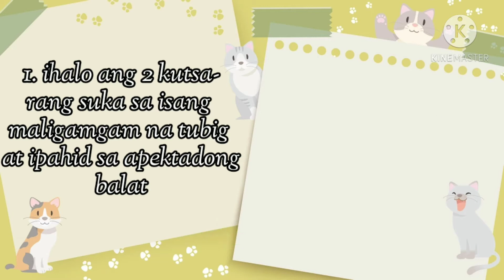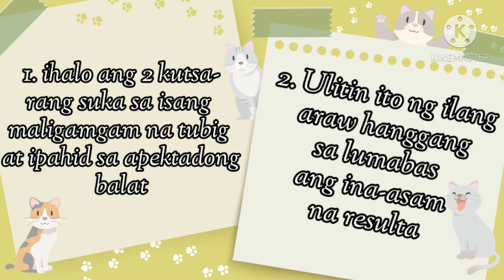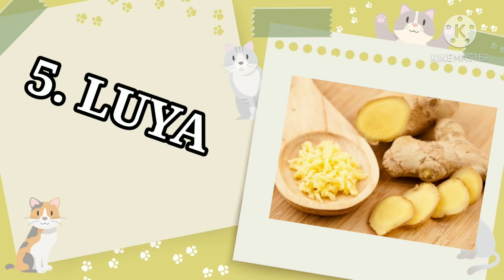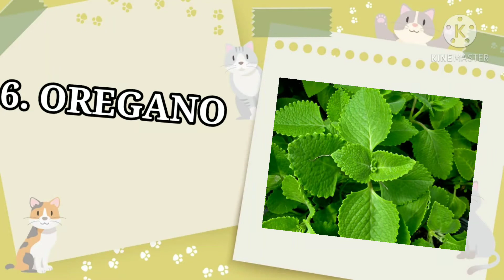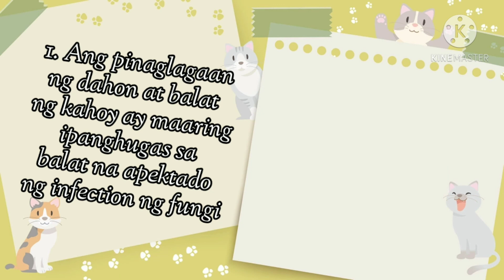HALAMANG GAMOT SA FUNGI SA BALAT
ALTERNATIBONG GAMOT PARA SA IMPEKSYON NG FUNGI SA BALAT

Ang balat ng tao ang pangunahing depensa ng katawan laban sa lahat ng uri ng mikrobyo at organismo na maaaring makapagdulot ng sakit. Ngunit may mga pagkakataon na mismong ang balat ang siyang inaatake ng sakit. Kabilang sa mga madalas na nakapagdudulot ng kondisyon sa balat ay ang mga fungi. Ito ay isang organismo na kauri ng amag at kabute. Sa balat ng tao, ang fungi ay makapagdudulot ng iba’t ibang sakit gaya ng an-an, buni, hadhad, alipunga, at iba pa na may sintomas na pangangati, pangangapal ng balat, pagkakaroon ng mga patse-patse, at iba pang abnormalidad.

Upang matulungan ang kondisyon ng impeksyon ng fungi sa balat, maaaring gumamit ng mga gamot na antifungal tulad ng ketoconazole, miconazole, o fluconazole. Ngunit bukod sa mga ito, mayroong pang mga alternatibong gamot na maaaring magamit kontra sa impeksyon ng fungi.

1. Suka
Ang maasim na suka ay may epekto sa impeksyon ng fungi sa balat ng tao. Ang antimicrobial na katangian ng substansyang suka ay epektibong makapupuksa sa namumukadkad na fungi sa balat.

Paano ito gamitin? Ihalo ang 2 kutsara ng suka sa isang tasang maligamgam na tubig at ipahid sa apektadong balat. Ulitin ito nang ilang araw hanggang sa lumabas ang resultang inaasam.

2. Bawang
Kilala ang pampalasang bawang bilang natural na antibiotic. Bukod sa mga impeksyon ng bacteria sa loob ng katawan, makatutulong din ang katas ng bawang sa impeksyon naman ng fungi sa balat.

Paano ito gamitin? Ipahid o ipantapal sa apektadong balat ang dinikdik na sariwang bawang. Hayaan ito nang 30 minuto upang masipsip ng balat ang substansya ng bawang bago hugasan gamit ang maligamgam na tubig.

3. Langis ng niyog
Ang fatty acids na taglay ng langis ng niyog ay kilalang mahusay din na panlunas sa impeksyon ng fungi sa balat. Kaya nitong puksain ang dumadaming fungi sa balat hanggang sa tuluyan na itong mawala.

Paano ito gamitin? Ipahid nang direkta ang langis ng niyog sa apektadong balat at hayaan lamang itong matuyo nang kusa. Ulitin hanggang sa lumabas ang ninanais na resulta.

4. Tsaa
Ang ilang substansyang makukuha sa dahon ng tsaa gaya ng tannin ay epektibo laban sa impeksyon ng fungi sa balat. Taglay din ng tsaa matatapang na antioxidant at kaya din nitong pahupain ang impalamsyon sa balat na dulot ng fungi.

Paano ito gamitin? Ang sapal na ginamit sa paggawa ng tsaa ay ipantapal sa balat na apektado ng impeksyon. Siguraduhing malalagyan ang buong balat na amy sakit.

5. Luya
Gaya ng bawang, ang luya ay may katangiang malakas na antibacterial at antifungal na mabisang panlaban sa impeksyon sa balat.

Paano ito gamitn? Ang pinaglagaan ng luya ay dapat ipanghugas sa balat na apektado ng sakit. Maaari ding ipahid ang hiniwang luya hanggang sa masipsip ng balat ang katas.

6. Oregano
May epekto ring antifungal ang katas ng dahon ng oregano kung kaya’t mabisa rin ito para sa impeksyon ng fungi sa balat.

Paano ito gamitin? Ang dinikdik na dahon ng oregano ay dapat ipantapal sa apektadong balat. Hayaang matuyo bago hugasan ng tubig.

7. Ampalaya
Maging ang gulay na ampalaya ay mabisa rin para sa impeksyon ng fungi. Taglay ng mapait na katas nito ang ilang substansyang may kakayanang puksain din ang maliliit na fungi.

Paano ito gamitin? Ang katas ng ampalay ay ipahid sa balat na may impeksyon ng fungi. Hayaang matuyo bago hugasan.

8. Mangosteen
Bukod pa sa epektong antioxidant, kilala rin ang mangosteen sa epekto nito laban sa impeksyon ng bacteria at fungi. Kaya naman mabisa din ito laban sa mga sakit sa balat.

Paano ito gamitin? Ang pinaglagaan ng dahon at balat ng kahoy ay maaring ipanghugas sa balat na apektado ng impeksyon ng fungi.